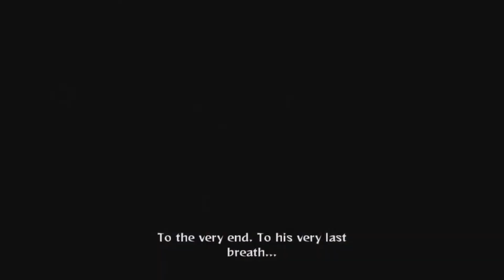"Mask up my pain, hold back my tears"